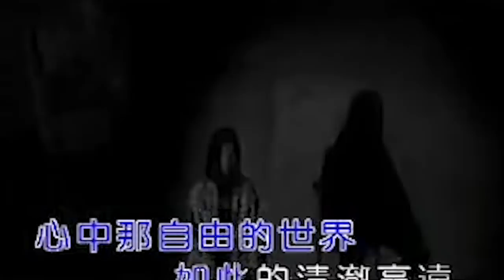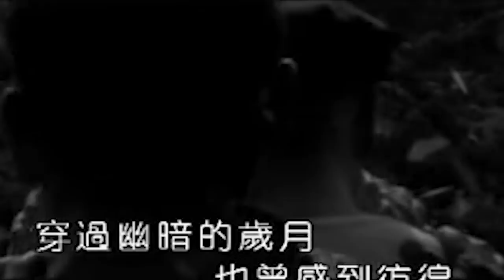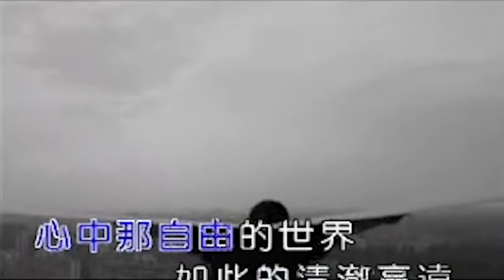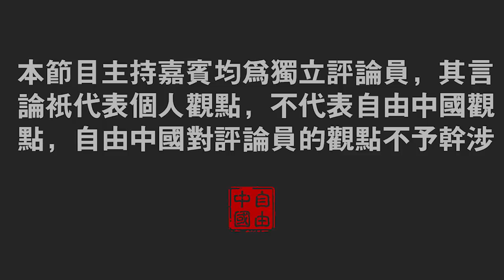川普总统要握谁的小手？ 《张健时评 2/8》